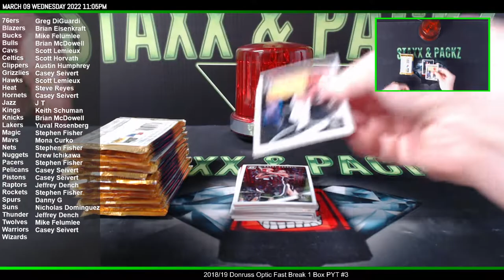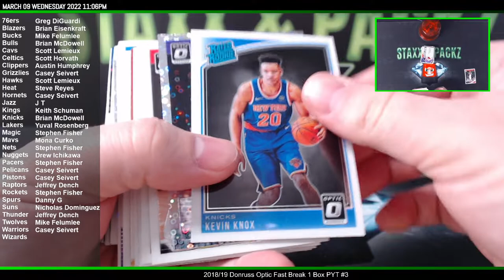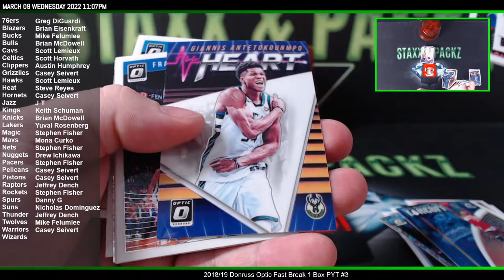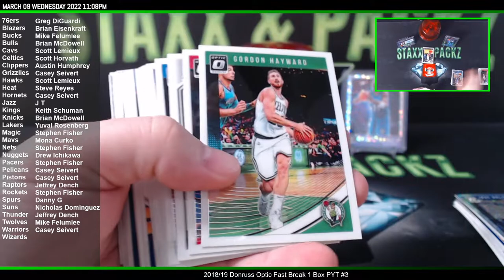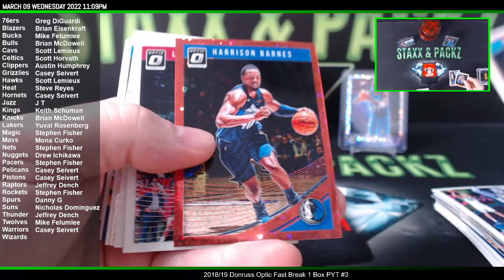2018/19 Donruss Optic Fast Break Basketball 1 Box Hobby PYT #3 Staxx & Packz LLC